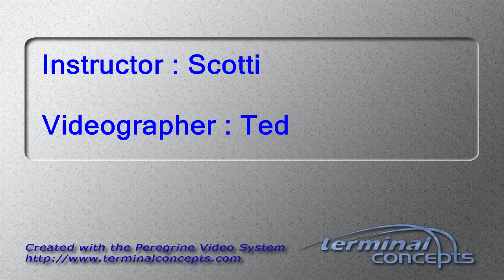Kimberley Miller's Tandem skydive!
Kimberley Miller's tandem skydive on Saturday, September 16, 2017 with Scotti at Skydive Indianapolis.  Located in Frankfort, IN, Skydive Indianapolis is THE place for tandem, AFF and experienced skydivers.  Come out and Skydive Indiana, Skydive Kentucky, and Skydive Ohio! Music: Indyca Summer daze. Recorded at azmyth studios produced by Corey Miller.